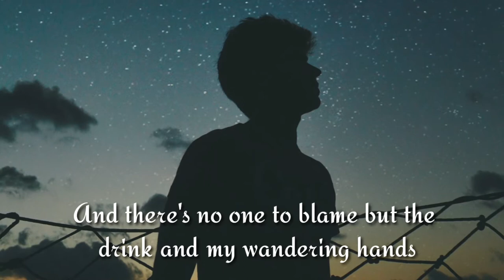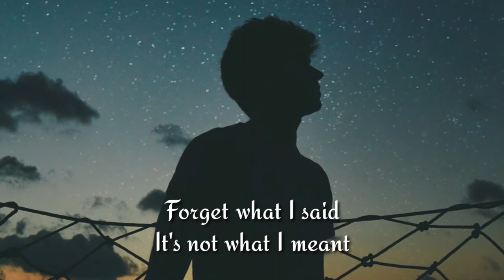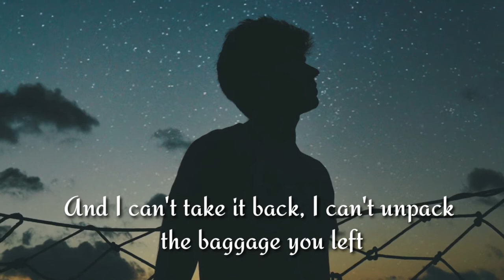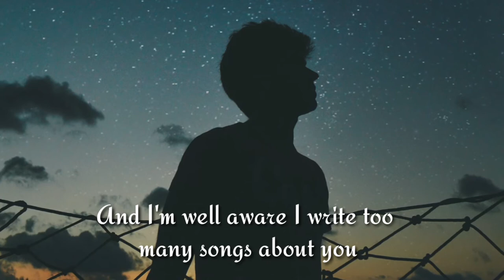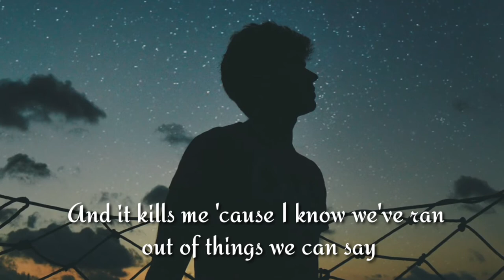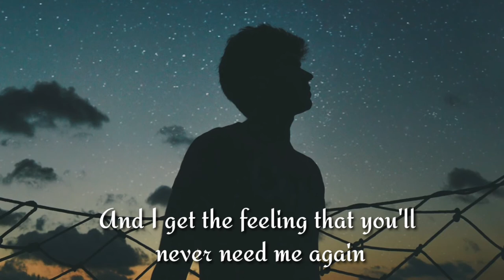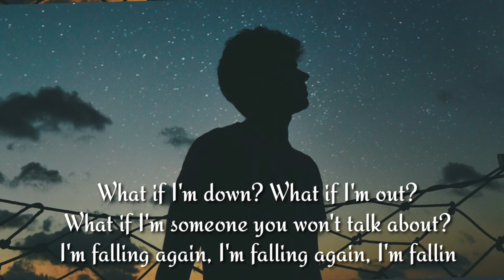Falling by harry styles(Lyrics-Video)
HARRY STYLES. LOVE ON TOUR. 2020.

Director’s Rep - Jamie Rabineau
Producer - Nathan Scherrer & Fuliane Petikyan
Cinematographer - Scott Cunningham
Production Designer - François Audouy
Stylist - Harry Lambert
Editor - Greg Scruton
Colour - Stefan Sonnenfeld
VFX - Mathematic
Prod. Co. - Freenjoy

Now I can’t take it back
I can’t unpack the baggage you left

What am I now?
What if I’m someone I don’t want around?
I’m falling again
I’m falling again
I’m falling

What if I’m down?
What if I’m out?
What if I’m someone you won’t talk about?
I’m falling again
I’m falling again
I’m falling

You said you care
And you missed me too

And the coffee’s out
At the Beachwood Cafe

I’m falling again
I’m falling again
I’m falling

I’m falling again
I’m falling again
I’m falling

What if you’re someone I just want around?
 I’m falling again
I’m falling again
I’m falling

I’m falling again
I’m falling again
I’m falling

 This is just a fan-made lyrics video for this song.